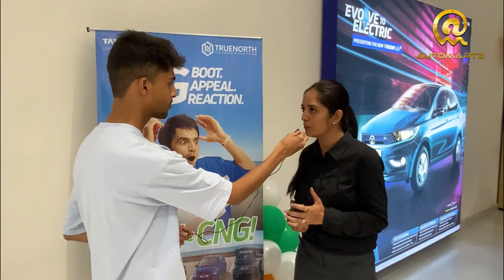TATA PUNCH CNG LAUNCHED! 🔥| Shocking New Features | OMG! It's CNG! 😱| Automartz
Tata Punch CNG, a fourth installation by Tata in the CNG category is creating a buzz in the market for its exciting features and mileage performance. After Tigore, Altroz, and Tiago, Punch is the fourth CNG car launched by TATA. To witness the launching of this new car, we went to Truenorth Automobile near Mayapuri metro station who are the authorise dealer of Tata. The chief guest of the event was Ms Madhulika who’s a branch head of SBI for Perragarhi. Hope you’ll enjoy the launch event as much as we did!

To know every happening in the Automotive industry, visit our

About us:
AutoMartz is committed to bringing the automotive & automobile sector into the mainstream and making each individual aware and familiar with it. We keep people up-to-date with the latest news, and any other changes taking place in this ever-changing industry. The reason is, it is the most essential sector that influences almost every single life; from the common man to the richest or almost all. But a large chunk of the population is not aware of this industry. AutoMartz has held the flag for bridging the gap between the citizens and the automotive industry.